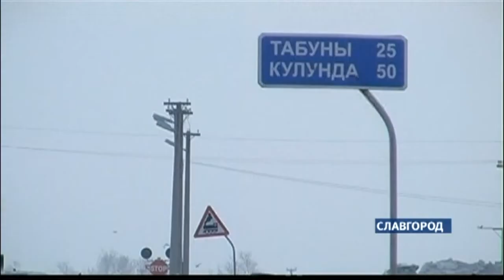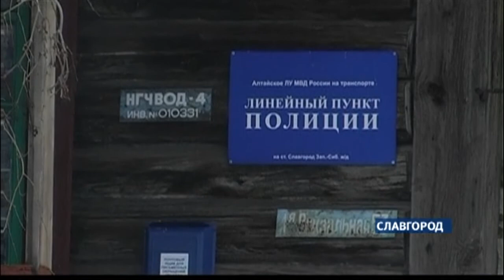«Журнал происшествий»: печальное в Забавном и весенний крышепад